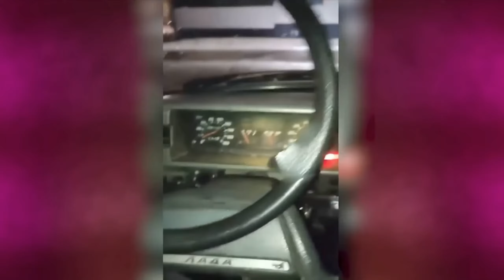WARZONE: New LONG RANGE META LOADOUTS After Update! (WARZONE Best Weapons)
Присоединяйся к нашему ДИСКОРД СЕРВЕРУ. ГЛАВНОЕ ПРАВИЛО СЕРВЕРА - НЕ БЫТЬ ТОКСИЧНЫМ В ЧАТЕ И ВОЙСАХ. ЗА НАРУШЕНИЙ ПРАВИЛ - БАН НАВСЕГДА. БЕЗ РАССМОТРА РАЗБАНА КОГДА ЛИБО. DISCORD: ❤️‍🩹

🍇  🎀  Лучшие мои видосы на канале. Кликай на надписи ниже 🎀  🍇